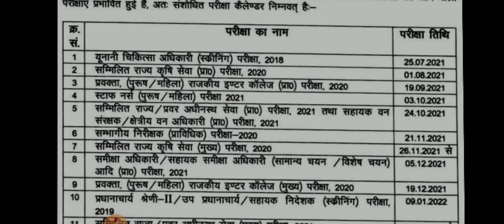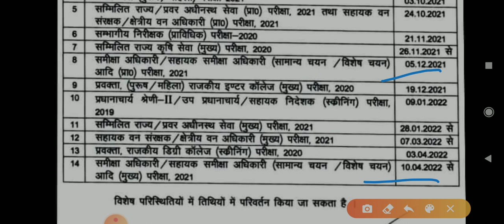UPPSC NEW official CALENDAR UPPSC2021 pre official exam date UPPSCRO ARO 2021 official exam date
upsc offical calendar
latest update upsc 2021

coronavirus video